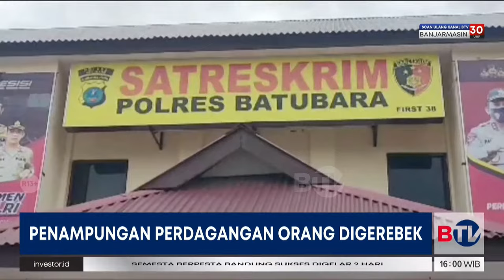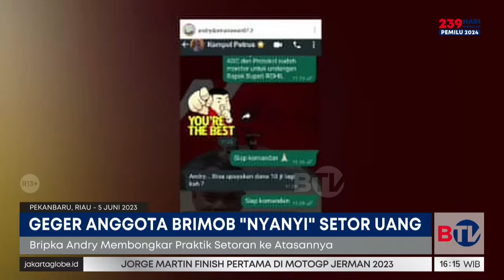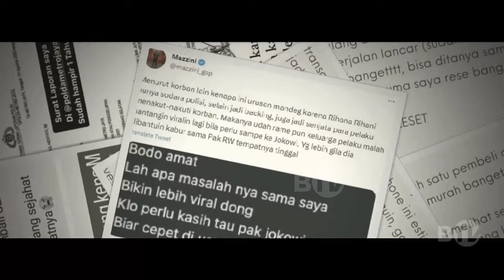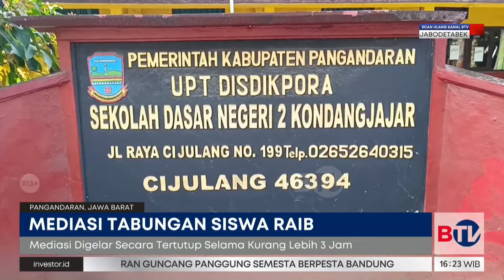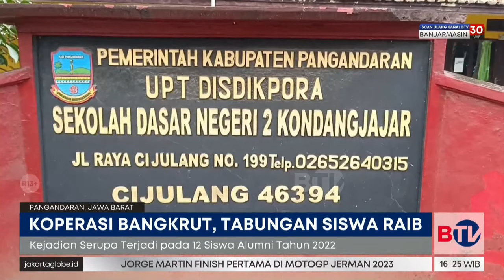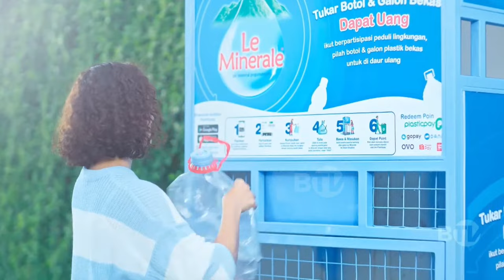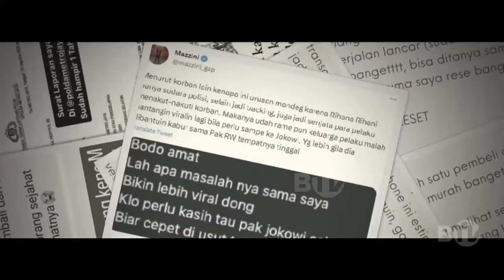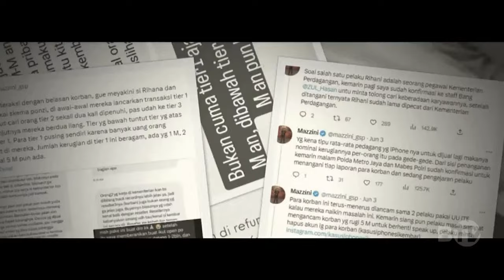BeritaSatu Sore | 19 Juni 2023